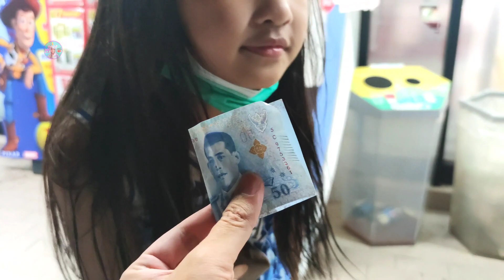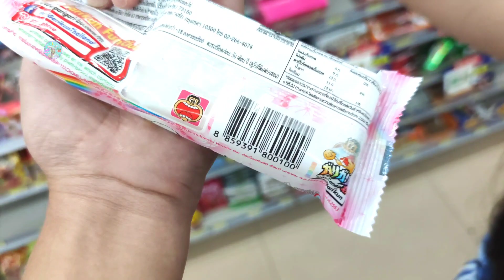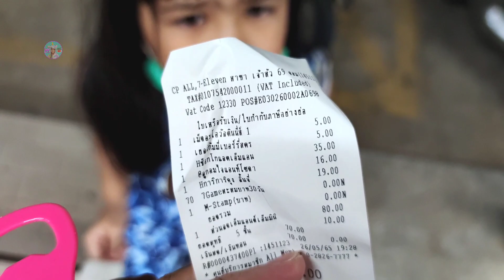ออมเล็ต เข้าเซเว่น งบ 50 บาท แต่ดันหยิบผิด เกินงบ